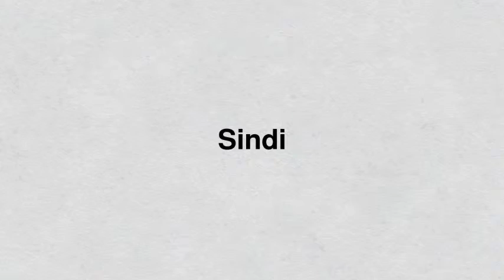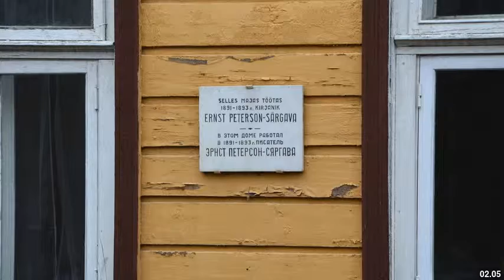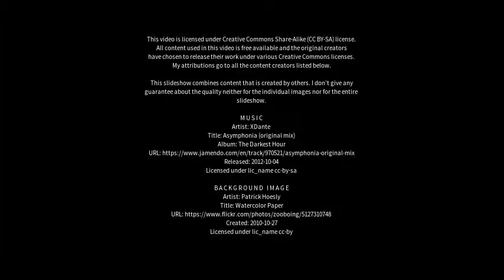Best places to visit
Best places to visit - Sindi (India) Best places to visit - Slideshows from all over the world - City trips, nature pictures, etc.